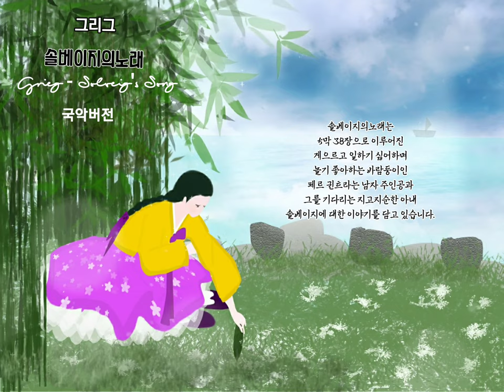🎧 그리그(Grieg) - Solveig's Song (솔베이지의 노래) 국악버전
🎧 그리그(Grieg) -
Solveig's Song (솔베이지의 노래)
국악버전

이 희곡은 5막 38장으로 이루어진 게으르고 일하기 싫어하며 놀기 좋아하는 바람둥이인 페르 귄트라는 남자 주인공과 그를 기다리는 지고지순한 아내 솔베이지에 대한 이야기를 담고 있습니다.

☂︎배경이미지: 고눈비